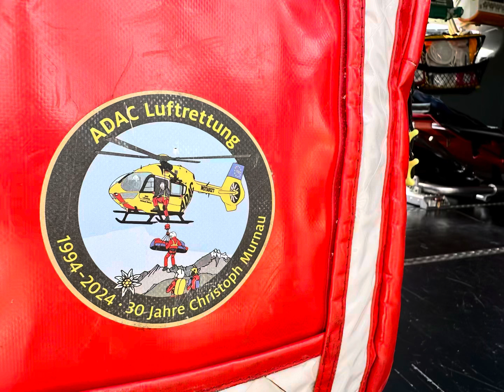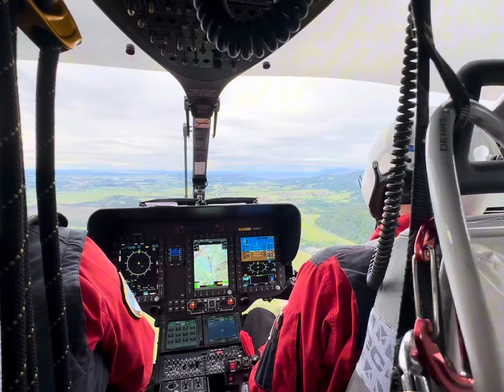Windeneinsatz im Rettungshubschrauber Christoph Murnau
Die Rettungswinde ist im alpinen Umfeld ein essentielles Werkzeug, um Patient*innen auch in schwierigstem Gelände erreichen und retten zu können!
Denn viele Rettungseinsätze führen "Christoph Murnau" ins Hochgebirge und hier
kommt sehr oft aufgrund fehlender Landemöglichkeiten die Rettungswinde
zum Einsatz. Manchmal wird auch vorab oder zusätzlich zur Medcrew die Bergwacht mit dazu geholt.

Letztes Jahr hatte Der Rettungshubschrauber Christoph Murnau der ADAC Luftrettung insgesamt 1232 Einsätze und ist der bundesweite Spitzenreiter in Sachen Windeneinsätze: 182-mal wurde er zu einem Rettungseinsatz mit Winde gerufen!
Natürlich ist jeder in der Crew geschult, was den Windeneinsatz betrifft – diese Aktionen werden auch immer wieder in Fortbildungen trainiert.